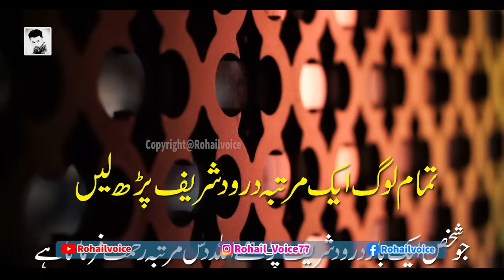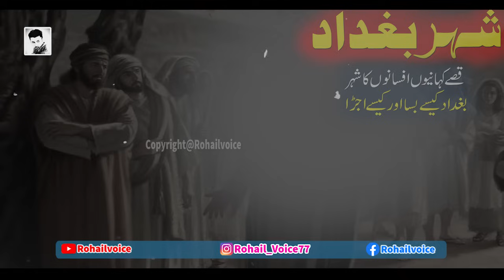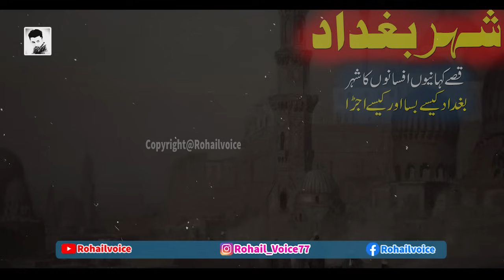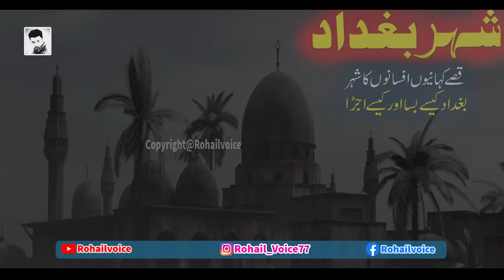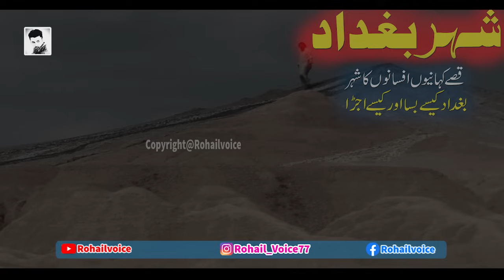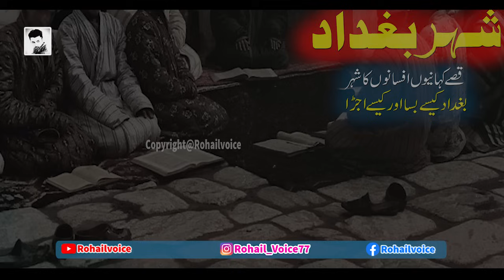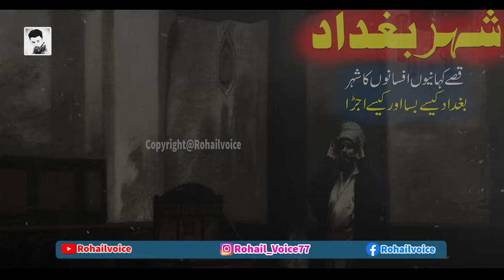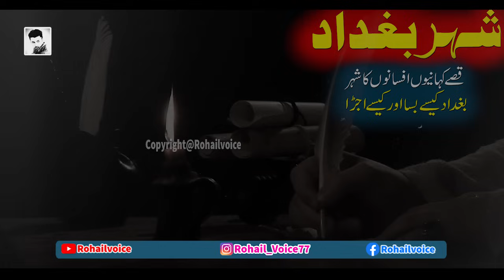Baghdad Ki Tareekh | History Of Baghdad City | شہر بغداد | Islamic Urdu Stories Rohail Voice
an exclusive documentary of Baghdad city .
 Baghdad is one of the oldest cities in the world. And the city of its knowledge is called Bahi. The great inventions of the world were made from this city.